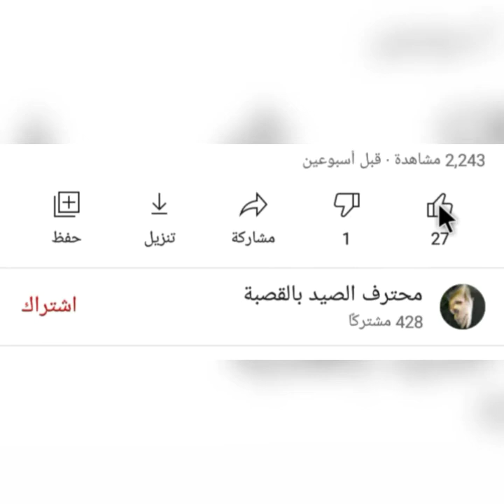طريق بدائية لصيد الأخطبوط تحت الماء